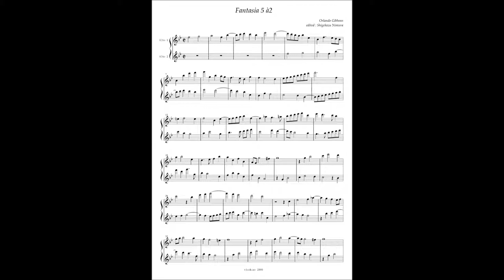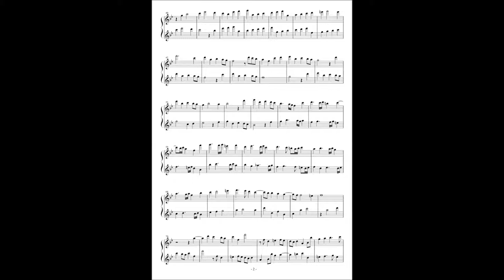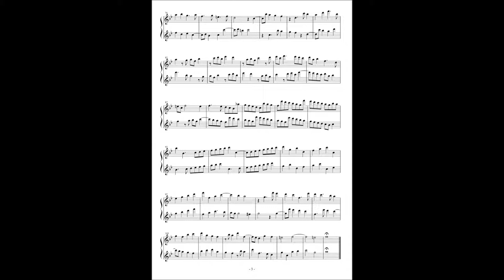Orlando Gibbons, Fantasia à2 No.5